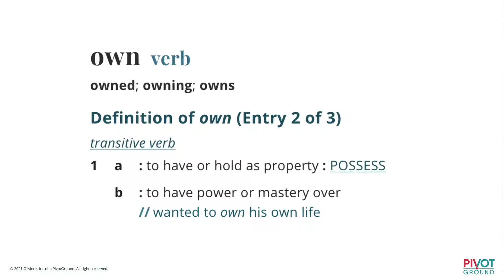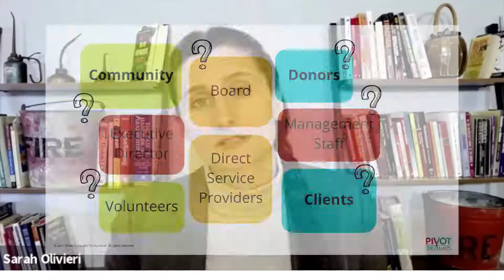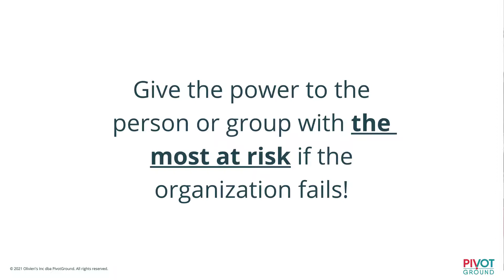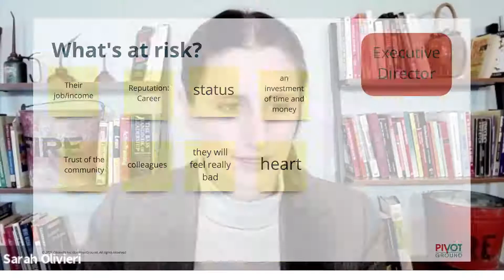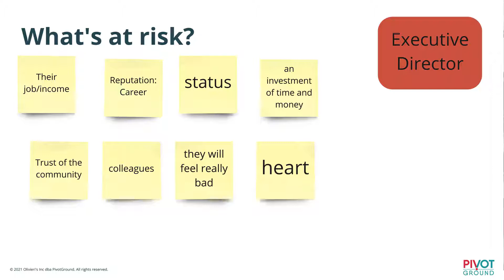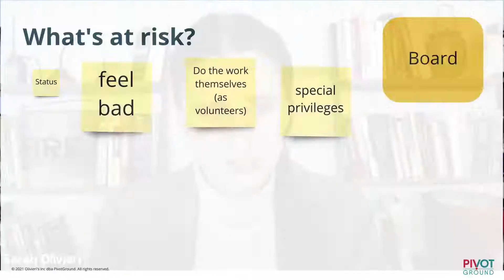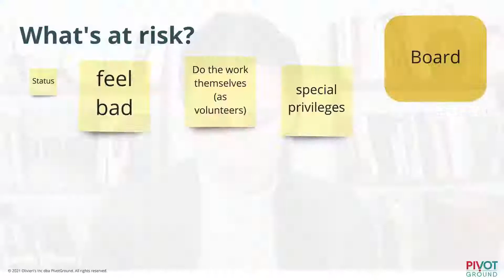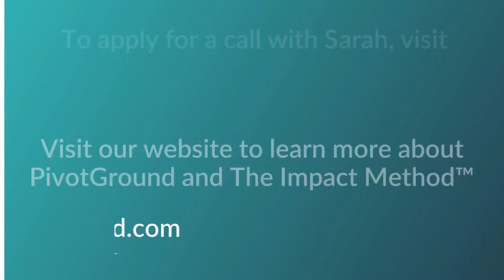Who Owns Your Nonprofit?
This question came up in one of my recent micro-trainings...who owns your nonprofit organization? Is it the ED? The Board? The Donors?

This can be a big, tricky question with complicated answers, but I’m here to break it down and help you figure it out for your organization. If you’ve never given this question significant thought (or maybe you avoid it altogether), this is your chance to gain some clarity.

Follow PivotGround on other platforms!